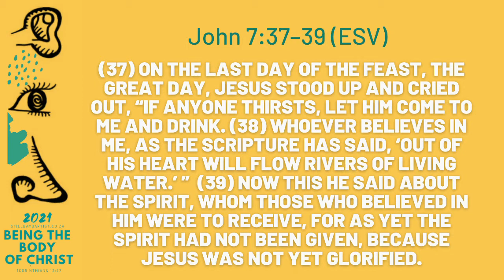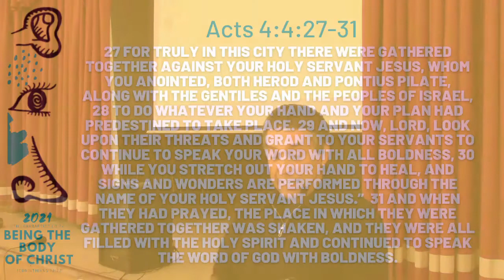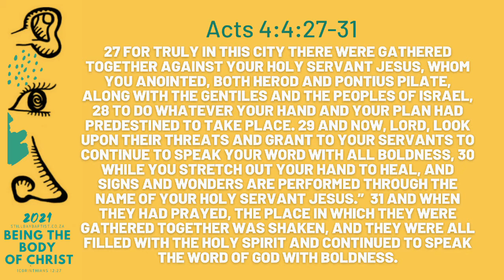Focus On The Gift Giver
Do you need to be baptised with the Holy Spirit? What does it even mean?

Series: Being the Body of Christ
Number: 11
Church: Still Bay Baptist Church
Preacher: Carel-J Rischmuller

Date: 30 May 2021

7:37 On the last day of the feast, the great day, Jesus stood up and cried out, “If anyone thirsts, let him come to me and drink.
7:38 Whoever believes in me, as the Scripture has said, ‘Out of his heart will flow rivers of living water.’ ”
7:39 Now this he said about the Spirit, whom those who believed in him were to receive, for as yet the Spirit had not been given, because Jesus was not yet glorified.